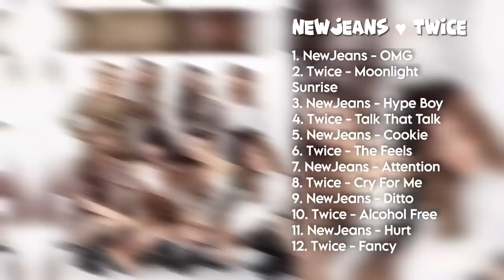[𝐏𝐥𝐚𝐲𝐥𝐢𝐬𝐭]🌸 ¡𝙉𝙚𝙬𝙅𝙚𝙖𝙣𝙨 & 𝙏𝙬𝙞𝙘𝙚!🌷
🌷𝙉𝙚𝙬𝙅𝙚𝙖𝙣𝙨 & 𝙏𝙬𝙞𝙘𝙚🌷

❗No copy right infrigement intended